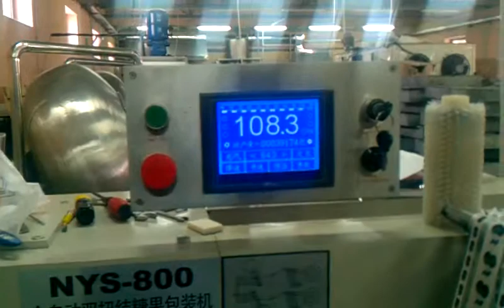Double Twist Packing Machines--0086-13524823568